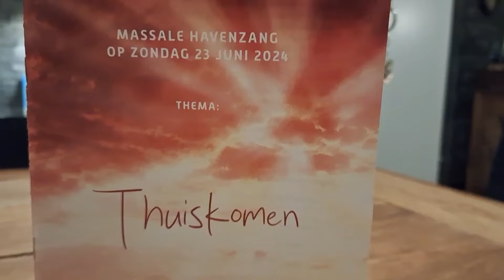Massale havenzang op Urk. ( kleine samenvatting ) 23-06-2024 🙏❤️🌞🌤